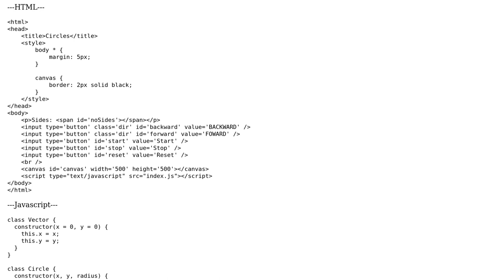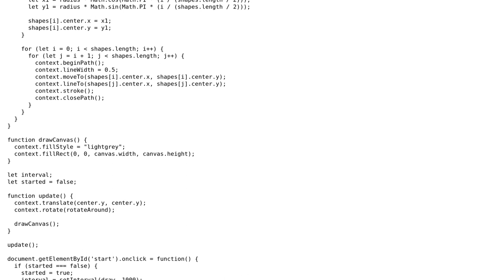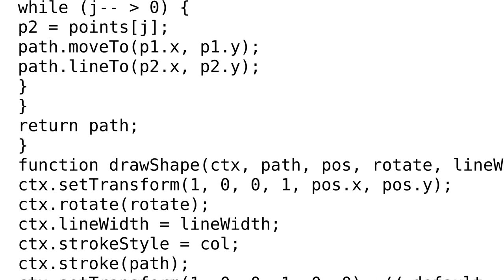Code Review: Draw polygons with increasing/decreasing vertices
With thanks & praise to God, and with thanks to the many people who have made this project possible! You are responsible for your own actions.